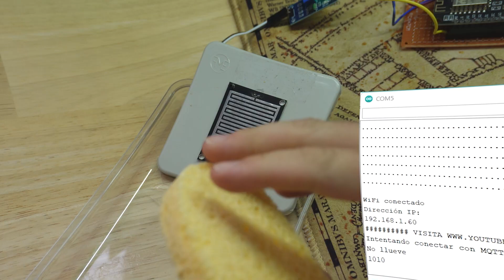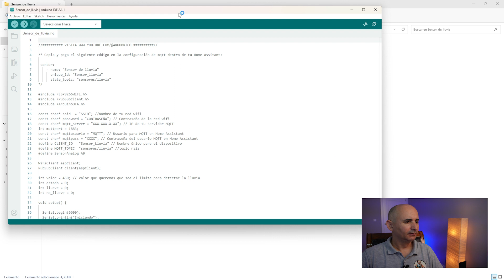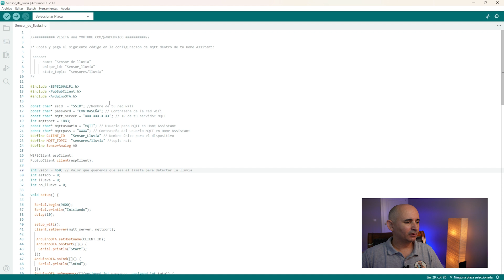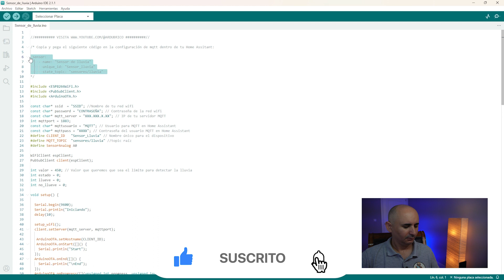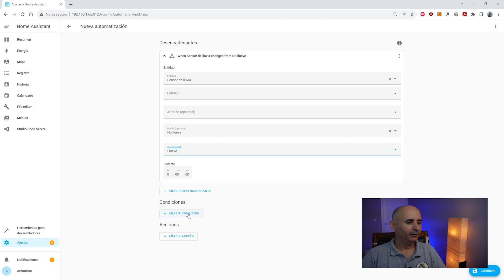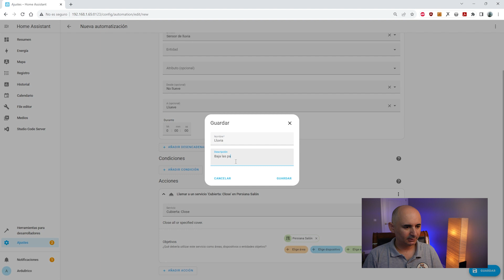QUE LA LLUVIA NO TE ENSUCIE LOS CRISTALES!!! Evítalo con un sensor de lluvia y Home Assistant!!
Que no te vuelva a ensuciar la lluvia los cristales de las ventanas que tanto te cuesta limpiar!!!
Vamos a crear un sensor de lluvia con NodeMCU v3, un sensor MH-RD y una automatización en Home Assistant para que en cuanto empiece a llover se cierren las persianas para proteger tus cristales.

Enlaces a los componentes:

Sensor de lluvia
NodeMCU V3 (pack de 3)
Fuente 5v (pack de 5)
Placa pcb (pack de 20)
Pines para pcb
Cables dupont

Sensor de lluvia
NodeMCU V3
Fuente 5v
Placa pcb
Pines para pcb
Cables dupont